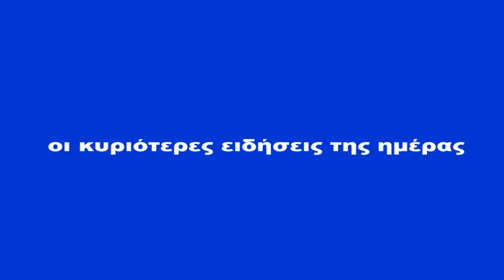11 04 16 Panelladiko New 6